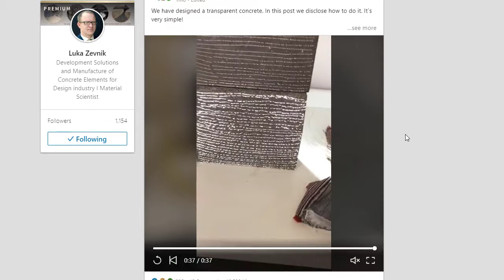Kaj o LinkedIn programu meni Luka Zevnik | ®Global Disruption - OFFICIAL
★★★ Would you like to conduct your R&D at lower costs, hit the market as fast as possible and set up a multi-million international business in the next 2 years?

In the last 3 years, based on our strategic & tactical advice, many innovative companies received grants between €50.000 up to €1.9 million, reported on the increased attention of private investors, business partners and media.

Why wouldn't you transform your existing idea into funding opportunity (public or private funding)? There is a lot of funding available to bring your prototype (or even earlier stage of technology development) to commercial version and its commercialization.

Why wouldn't you tackle the opportunities which are administration light and accessible throughout the year? By using the same product development plan or go-to-market strategy? (no need to produce new content and justifications).

If you believe that your technology is unique, that you could become a new market leader or important industry player and that achieving that is related to learning, planning and executing - contact us!

Our clients are 400% more likely to win SME Instrument funding and see a significant increase in their digital visibility in the market leading to 30%+ improvement in sales.

We successfully work with innovative SMEs and breakthrough startups in the following industries:

➤ - Information Technology (Biotech, E-health, Pharma, FinTech, Insurance)
➤ - Internet of Things - IoT (health, energy efficiency)
➤ - Automotive Industry
➤ - Advanced Materials and Processing
➤ - Software development (AI, machine learning)
➤ - Urban Mobility
➤ - Education and Training
➤ - Fitness and sport

If you want to use a proven process to achieve your business objectives, contact me and I will share my best strategies to help your organization grow into an international player.

®Global Disruption - OFFICIAL